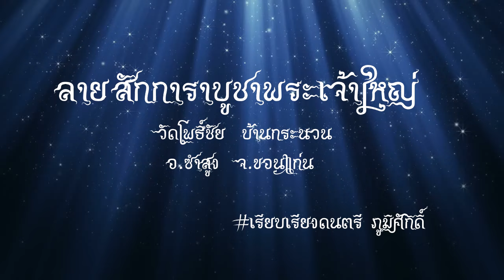ลายฟ้อน สักการาบูชาพระเจ้าใหญ่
สนใจทำเพลงพื้นบ้าน 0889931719 (กวาง)
Facebook ภูมิ ศักดิ์